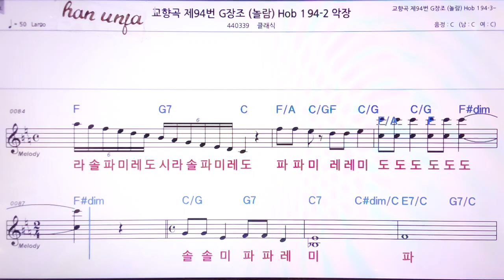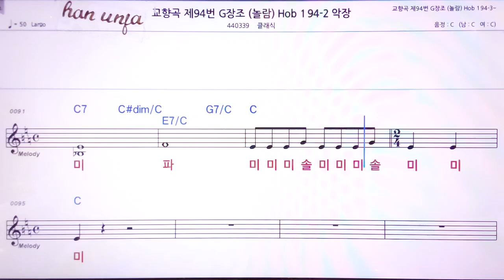💖교향곡 제 94번 (놀람) 시계 Hob/클래식 👍MR,노래방, 악보, 코드,Karaoke With Sheet Music